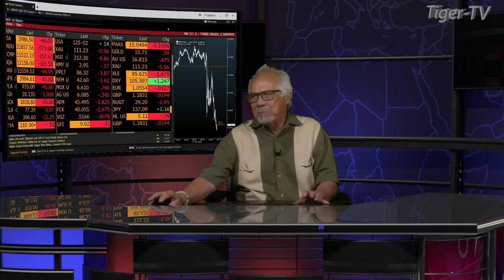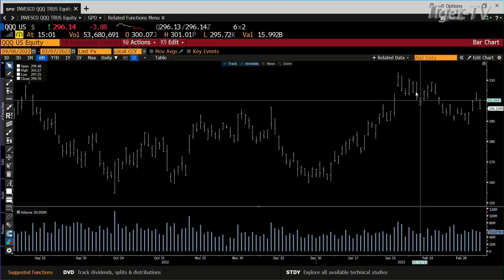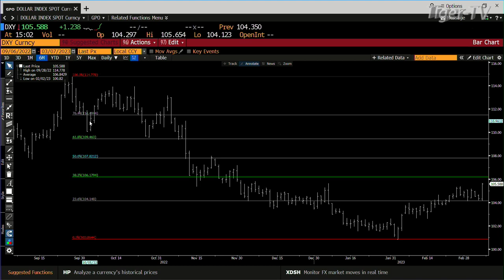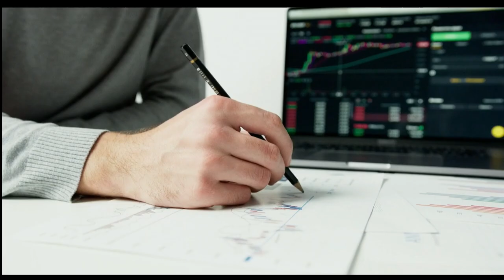March 7th, 3PM ET Market Update on TFNN - 2023